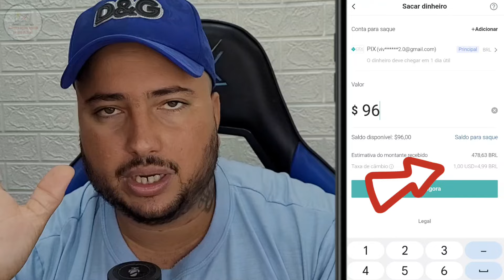APLICATIVO PAGANDO para Ganhar Dinheiro em DÓLAR na Internet SEM APARECER pelo CELULAR 2024!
Aprenda agora a editar seus vídeos para usar no Kwai, no YouTube, TikTok, no seu comércio, ou onde você quiser!👇

Contatos/ Parcerias...

Ei Pessoal!
Ah, e também não esqueça de deixar seu comentário